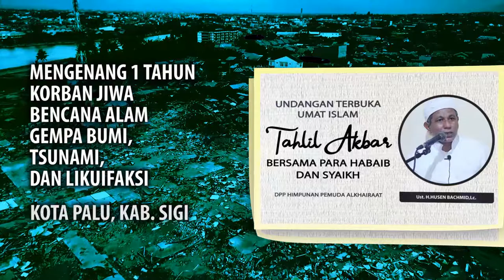TAHLIL AKBAR ALKHAIRAAT 28 SEPTEMBER 2019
TAHLIL AKBAR
BERSAMA PARA HABAIB DAN SYAIKH

Mengenang satu tahun korban jiwa bencana alam gempa bumi, tsunami dan likuifaksi. Di Kota Palu, Kab. Sigi, dan Kab. Donggala.

Jam 17.30 hingga selesai
Di Masjid Alkhairaat dan sepanjang Jl. Sis Aljufri Palu

Semoga Allah subhanahu wa ta'ala meridhoi ikhtiar kita semua

Production

PT Cipta Arah Gravitasi
MICE // Event Organizer // Advertising // Publisher

Studio Palu
Jl. Cendrawasih, Sawerigading No.1, Palu, Sulawesi Tengah, Indonesia

Studio Makassar
Jl. Racing Center, Komplek Mustika Mulia A3/2A, Panakkukang, Karampuang, Makassar, Sulawesi Selatan, Indonesia

Studio Yogyakarta
Jl. Kaliurang km 7, Gang Kenanga No.83, Condong Catur, Sleman, Yogyakarta, Indonesia

Supervisi :
Aslam Adigama Rasyid

Video & Audio Editing :
Mohamad Rachmad Ibrahim

Graphics & Photo Editing :
Ahmad Rizal Ilman Febrian

Voice Over :
Alink Talamoa

Script :
Sistra Andarissa Agmis Baram